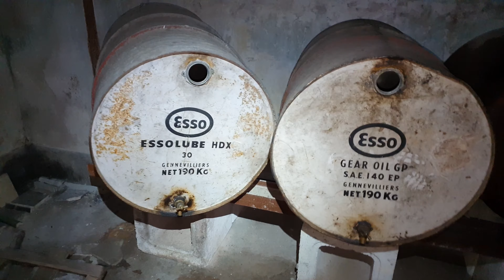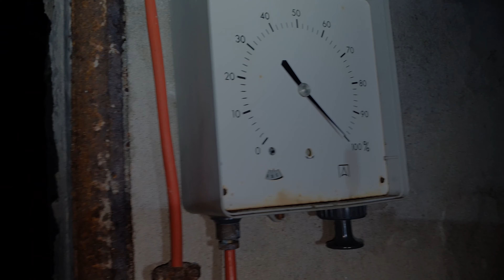Un château hanté de Picon ! (Manoir à la Verrière)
Exploration urbaine à titre Humoristique !

À ce jour, le spot n'est plus abandonné.

Chapitres :
00:00 Intro
00:14 Générique
01:03 Quelques clichés photos
02:51 Nous voilà Arrivé !
04:30 Les étages
06:31 Pause mousse
07:24 Le sous-sol
13:38 Final